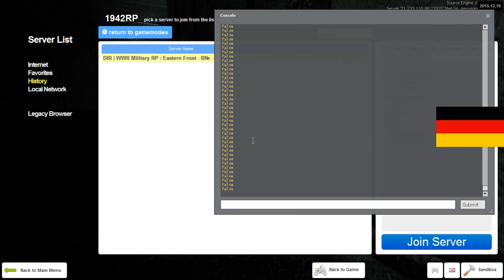German Diaries 7